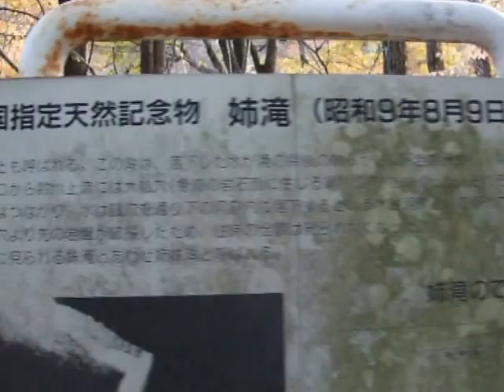二口林道姉滝 宮城県太白区 平成23年11月1日 おいちゃん動画